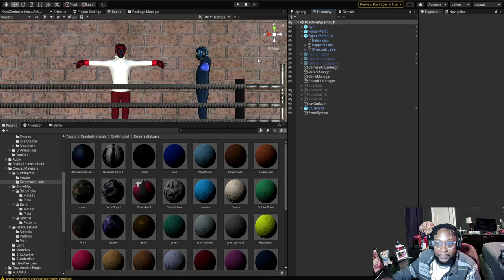FIRST Footage Of Sparring With BIGGER SOUTHPAW, Bloody Knuckles Street Boxing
Support Bloody Knuckles Street Boxing: $LuvseatGamingStudio

What's good? I'm Luvseatshawty. Former NBA 2K Youtuber turned game developer! Crazy right? In October of 2020 I started my game dev journey with my street boxing game called "Bloody Knuckles" that was inspired by games like Fight Night Champion, Urban Reign, Def Jam Fight For New York, and many other amazing titles that I loved as a kid. This project means the world to me and I'm putting everything I have into it. Therefore, I've started a devlog series to share the journey with the world. Make sure to subscribe to my channel so you don't miss out on entertaining and helpful content related to the game and PLEASE feel free to leave feedback and ideas in the comment section to help me make this game extremely fun for all of you! Thanks for your support and I hope you enjoy the video.

The majority of music in my videos is by Burnamen Jones from the Trees and Beats YouTube channel.